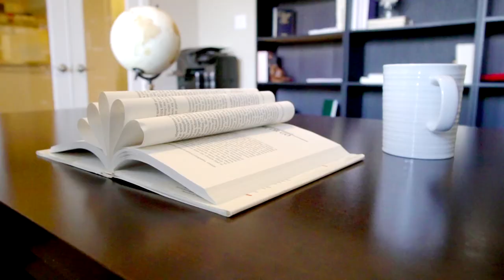Lauren Luneau 12815 Arlington Meadows Ln 1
Gorgeous oversized lot & home in Northpointe's Reserve Neighborhood. Five Bedroom, 4.5 Bath David Weekley home features high ceilings, beautiful floors, a formal study and much more!. Open concept living-dining. Two story family room with gorgeous fireplace and windows overlooking the backyard. Gourmet kitchen includes an enormous 11 ft island, upgraded appliances, and 2 pantries.  Hunter Douglas remote control top down/bottom up blinds. Game room, media/flex room, 3 bedrooms and 2 baths up. Three car garage. Deluxe covered patio with fireplace leads to an open backyard and a Versacourt SPORT COURT in the side yard. No back neighbors. Walk to school. No flooding. No power loss or damage during February weather. Don't miss it!